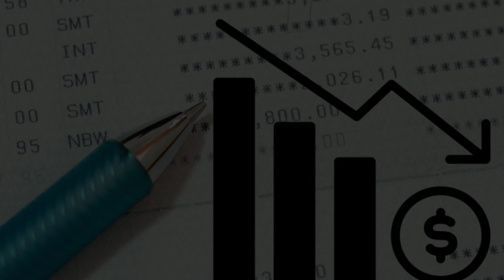Próximamente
No te pierdas mi primer sencillo de estudio que estoy a punto de estrenar.